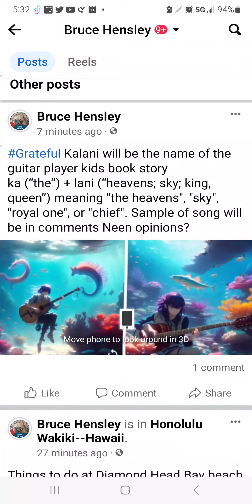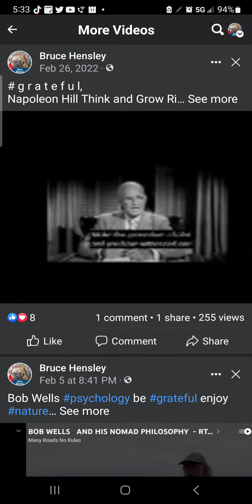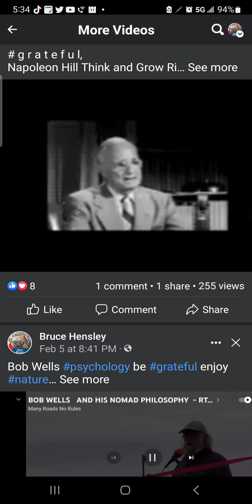Kalani guitar player underwater fantasy Kids Book in Waikiki Hawaii AI grateful gratitude lyrics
Bruce Hensley
I'm always trying to learn and meet new people grateful and full of gratitude

Kalanika (“the”) + lani (“heavens; sky; king, queen”) meaning "the heavens", "sky", "royal one", or "chief".

3D
Facebook post

Verse 1:
Beneath the waves, we swim with grace
But some of us have challenges to face
Our fins are weak, our sight is dim
But we find joy in the depths we swim in

Chorus:
We express our gratitude under the water
For the life we're given, each day that gets broader
We celebrate each other, in the depths dark and blue
Grateful for our home, grateful for all things new

Verse 2:
Our shells may be cracked, our limbs may be few
But we are fierce and we are true
Determined to thrive in our underwater home
Grateful for the world where we roam

(Chorus)

Bridge:
We are one with the ocean, and all its creatures, too
Grateful for the beauty that we see anew
Thankful for all we have, and all we share
We celebrate together, in this watery lair

(Chorus x2)

Outro:
Gratitude echoes through our ocean floor
A reminder of all we have to be grateful for
We carry it with us, wherever we may roam
For it is our guiding light and our truest home.

Follow authors to get new release updates, plus improved recommendations.

Napoleon Hill
Follow
Napoleon Hill was born in Wise County, Virginia. He began his writing career at age 13 as a "mountain reporter" for small town newspapers and went on to become America's most beloved motivational author. His work stands as a monument to individual achievement and is the cornerstone of modern motivation. His most famous work, Think and Grow Rich, is one of the best-selling books of all time. Hill established the Foundation as a nonprofit educational institution whose mission is to perpetuate his philosophy of leadership, self-motivation, and individual achievement.

Amazon Think and Grow Rich

Honolulu
Kailua
Kahuku
Kapolei
Nanakuli
Waianae
Hale'iwa
Wahiawa